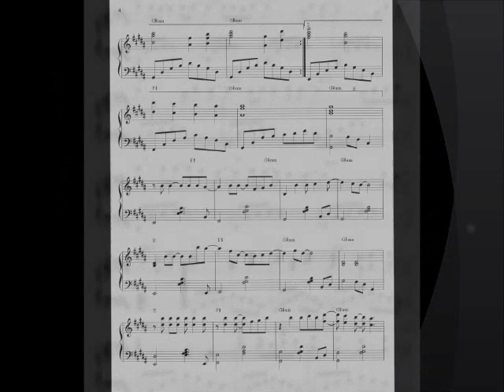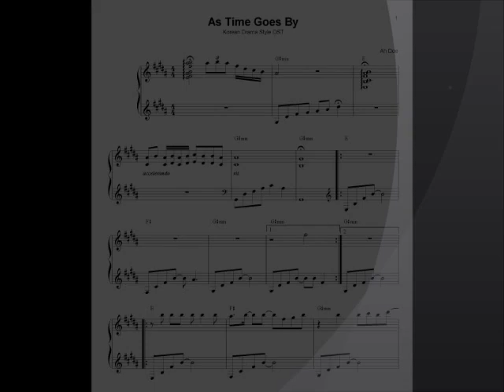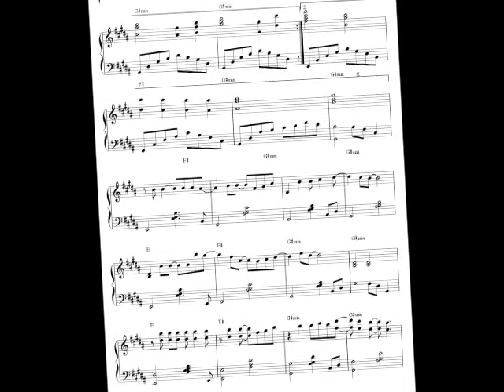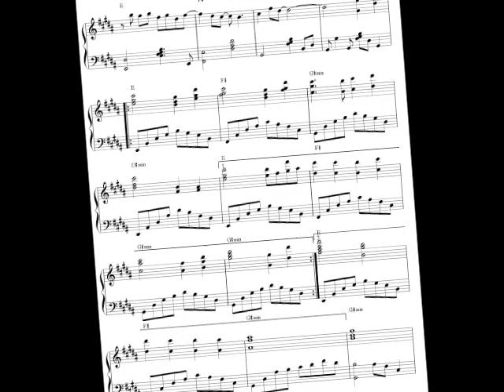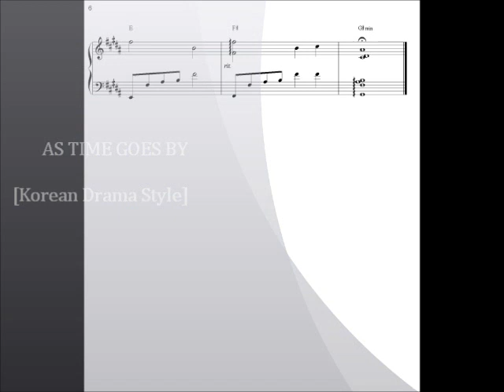As Time Goes By - Style OST - 최철호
As Time Goes By - 최철호
Korean Drama Style OST